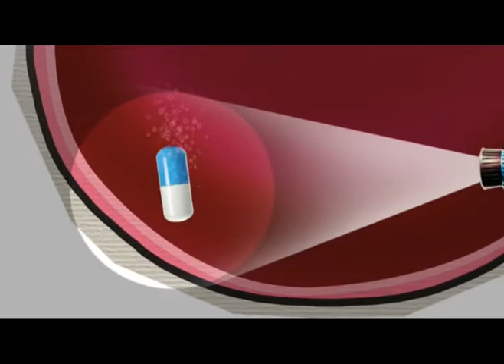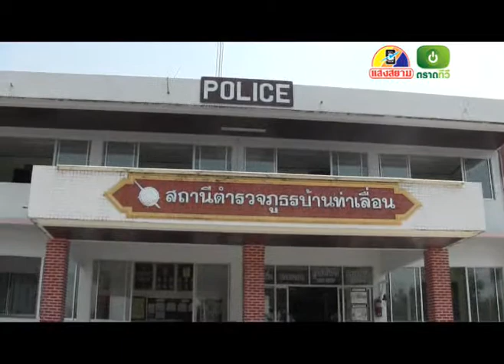ข่าวประจำวันที่ 16 พฤษภาคม 2559